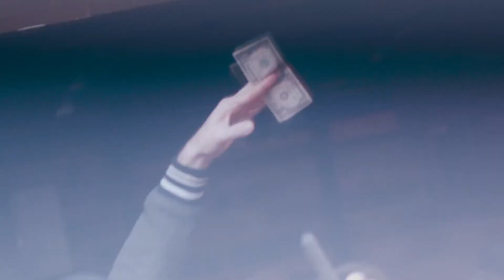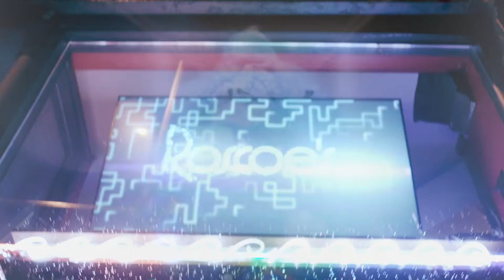Meet The Vixen, the fearless drag queen whose activism is revolutionizing drag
Anthony Taylor from Chicago, also known as The Vixen, is known and often celebrated for speaking up, especially when it comes to being black in the world of drag. While on Season 10 of "RuPaul's Drag Race," The Vixen confronted the issue of race, on the show and within the audience, head on with Ru.